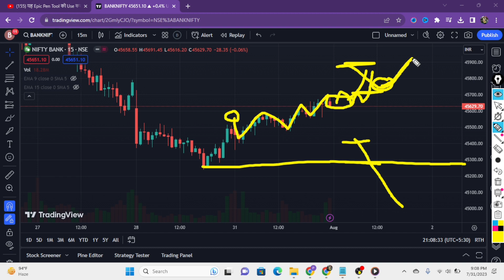banknifty Prediction for 1st august2023